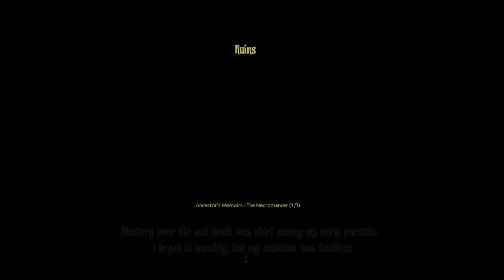Darkest Dungeon #6 [Apprendista Negromante]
Ciao a tutti, sono Norotus, benvenuti nel mio canale!
Il mio canale si occupa di gameplay e ho un particolare interesse per i Roguelike e gli indie games.
Se ritenete interessanti i miei video fateli conoscere ai vostri amici che potrebbero essere interessati al genere!